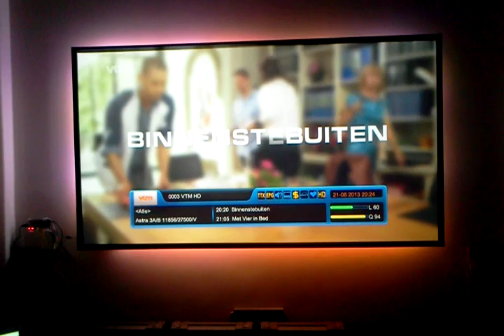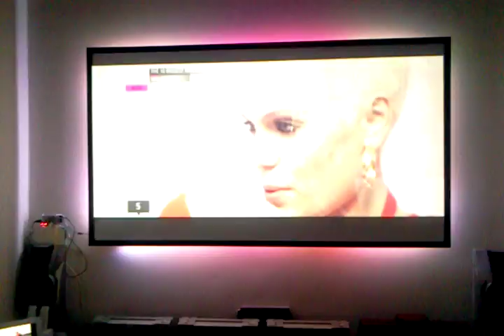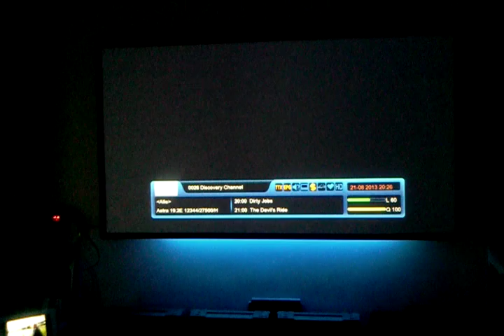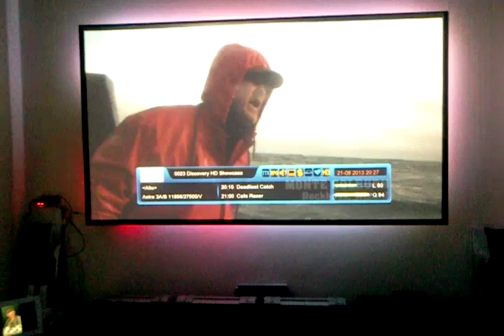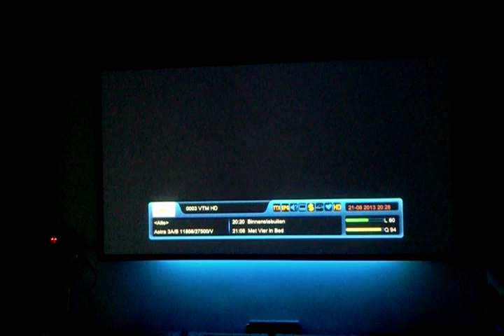Ambilight with RaspBerry Pi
mimic the Philips Ambi-light with a RaspBerry PI. Even more advanced. (260 LEDs, individually controllable)